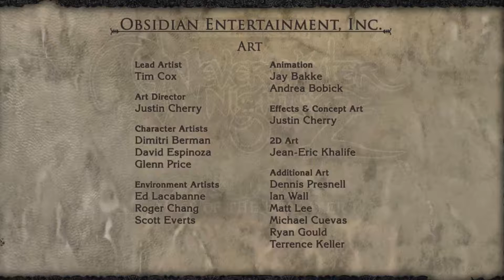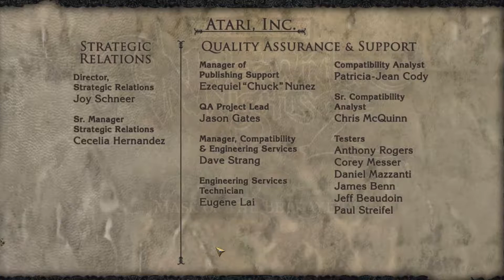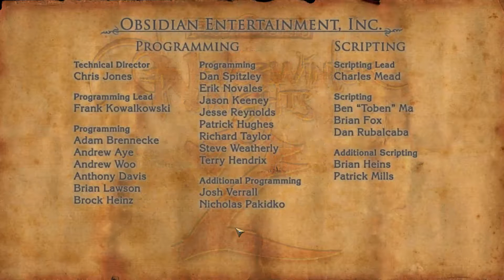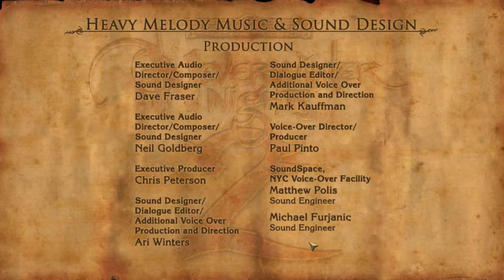Let's Play Neverwinter Nights 2 MoB - Das Ende der Story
Spieler: Svyncs

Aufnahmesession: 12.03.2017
Wir haben alle Spiele, die wir aufnehmen legal gekauft. Wenn Dir das Spiel gefällt und Du es ebenfalls spielen möchtest, unterstütze bitte Hersteller und Entwickler bei neuen Projekten, indem Du das Spiel ebenfalls kaufst.